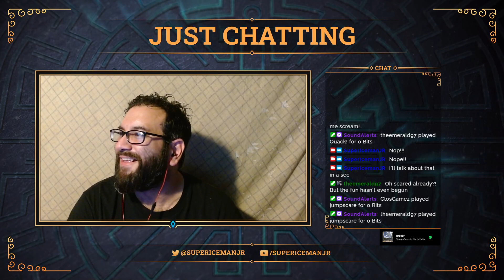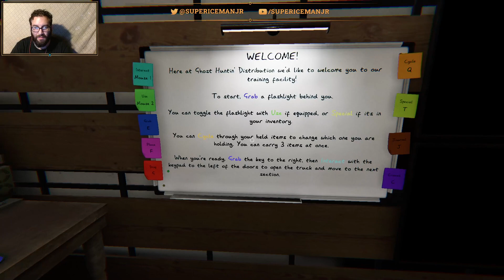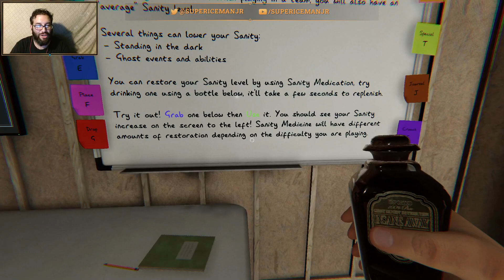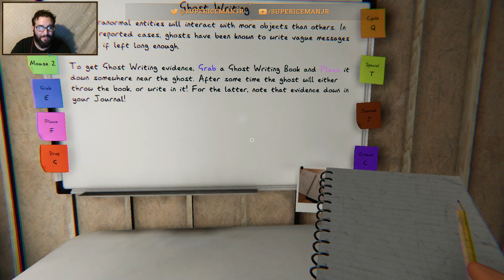First and possibly the last time I'm playing Phasmophobia w/ Da Boyz. Come see me scream!